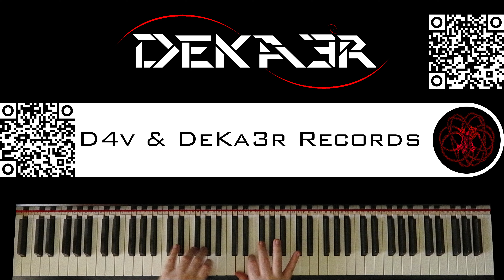🔴 IRL - ESTUDIOS PROFUNDOS DE PIANO - FA SOSTENIDO MENOR ARMÓNICO - ESCALAS en SEXTAS - 422